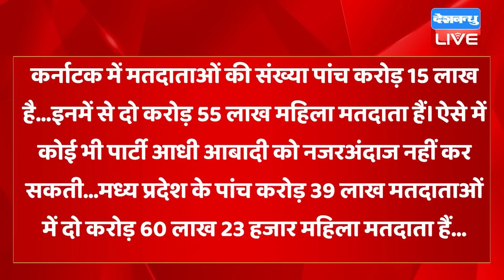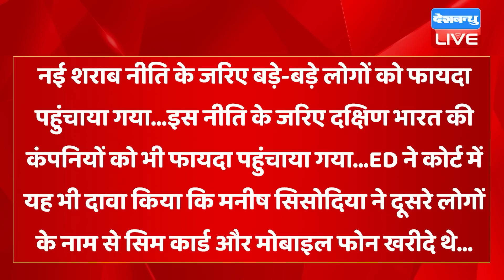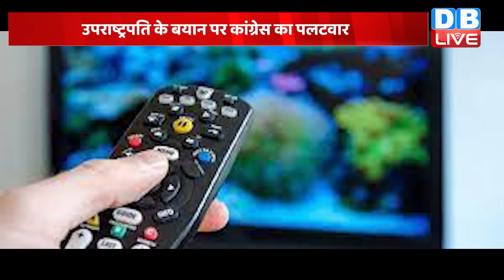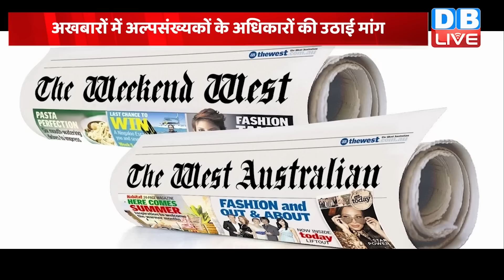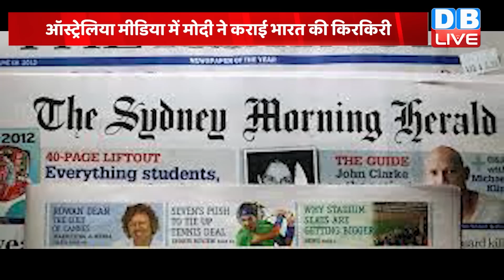din bhar ki khabar | news of the day, hindi news india |top news |Rahul Bharat jodo yatra